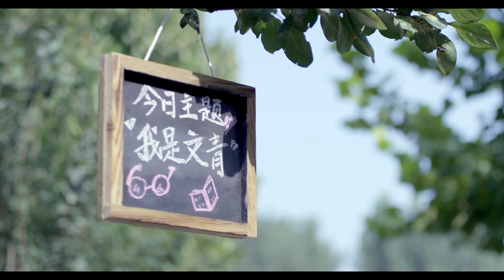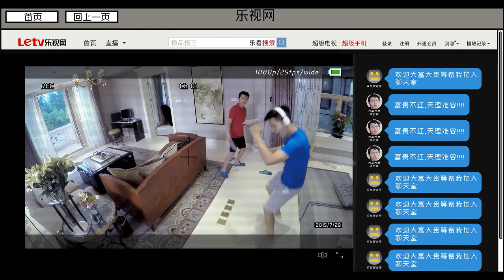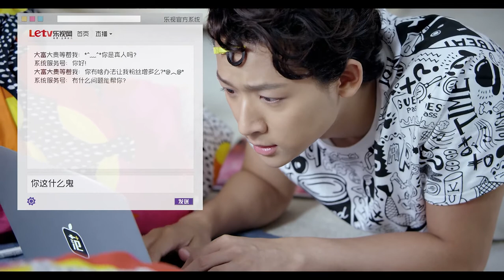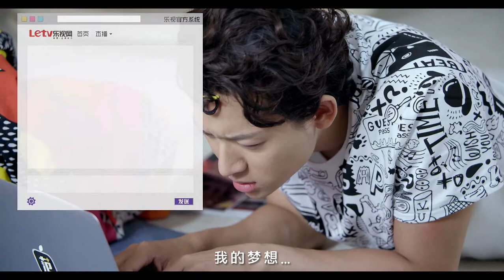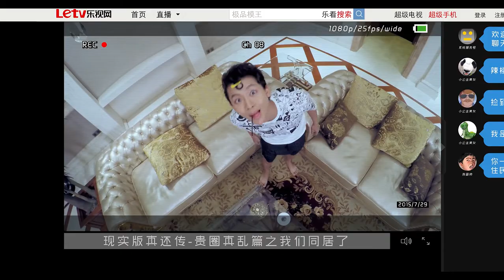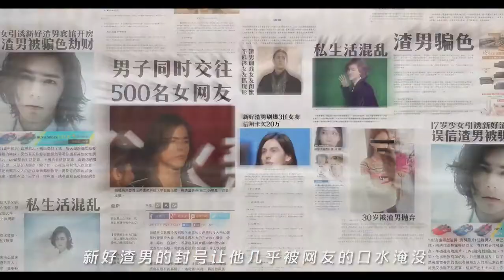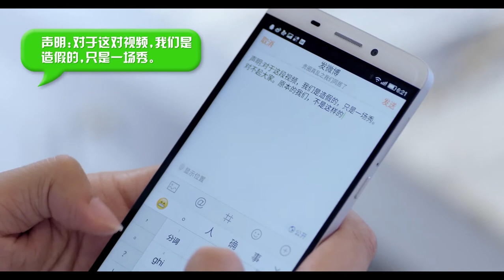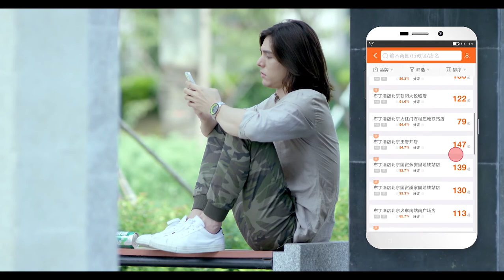极品模王 | 第二十五集 | EP25 | Letv Official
【剧情介绍】：由李伯恩执导，郭碧婷、任言恺、李贤宰、张晚意、程席榆主演。讲述了一群年轻人为实现去米兰走秀的梦想，在经历了重重困难后仍不懈奋斗的青春励志喜剧故事。专职模特，韩国帅哥，海龟男孩，可爱妈宝将会在临时模特演绎公司碰撞出怎样的火花呢？

《芈月传》The Legend of Mi Yue 中国精品大剧 芈月传奇一生